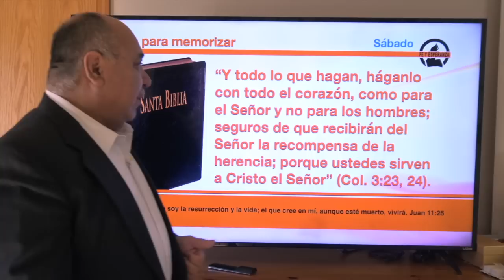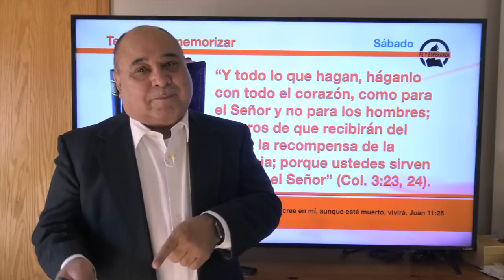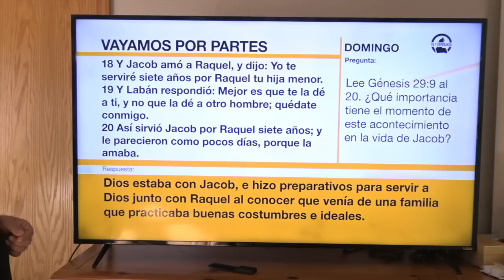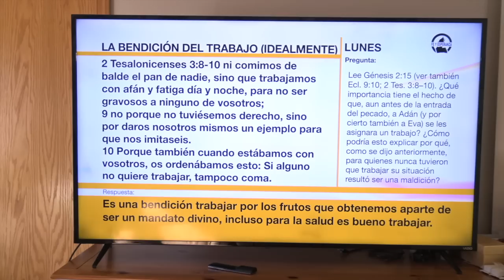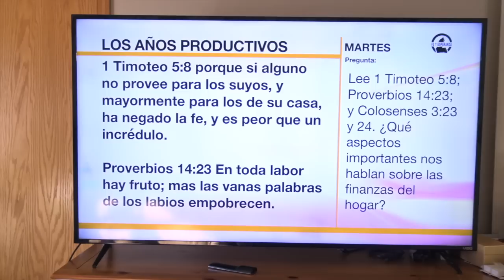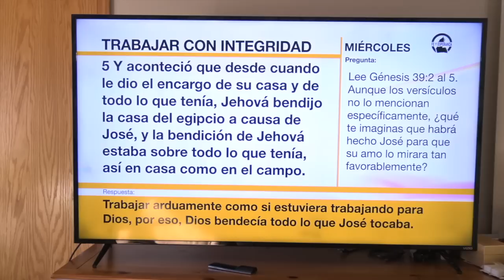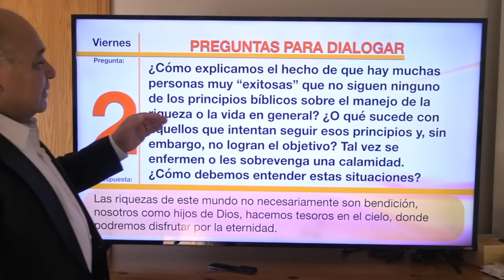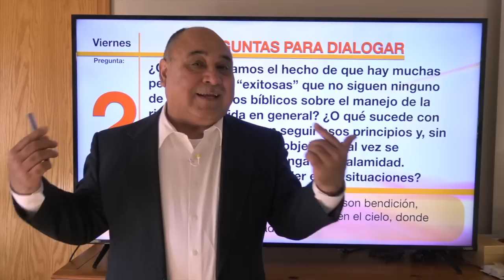Lección 08, Cómo planificar para tener éxito Administrar para el Señor Hasta que Él venga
Administrar para el Señor… HASTA QUE ÉL VENGA, 1er Trimestre 2023, Escuela Sabática, Por Joel Medina

Inscríbase y haga click en LIKE (me gusta) Eso nos ayudará mucho.
También gracias por sus mensajes positivos.

Para enviar una ofrenda de amor y colaborar con este noble ministerio para llevar el mensaje de salvación a todo el mundo O enviando su donación por PayPal a o Por ZELLE a

Gracias por su visita a nuestro canal, esperamos que el Espíritu Santo  este con usted y le ayude al igual que a nosotros a entender y presentar estos temas especiales, de estas lecciones en las cuales todos podemos aprender mucho.

En estos grupos solo recibe noticias y mensajes de nosotros, por ejemplo, cuando publicamos la lección de Esc. Sab. O mensajes de esperanza. (Excelente para personas que no quieren recibir tanto mensaje).

Los Miércoles a las 8 AM tiempo de Arizona en Radio FE Y ESPERANZA  estamos en vivo, con temas de profecía y mucho más, su servidor Joel Medina.
Puede sintonizar la programación en nuestra página oficial, feyesperanza.org

Y ahora también puede escucharnos por PANDORA, solo busquemos entre los PODCASTS, Radio Fe y Esperanza.

Cualquier pregunta, duda o comentario lo puede enviar

Joel Medina